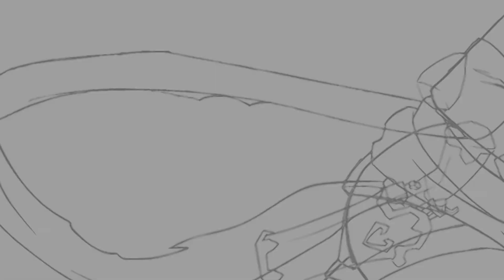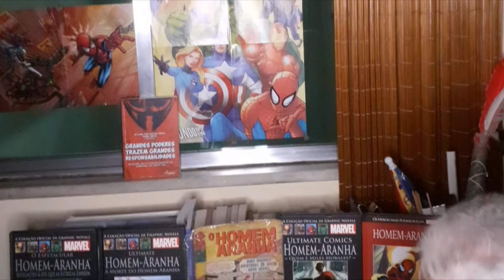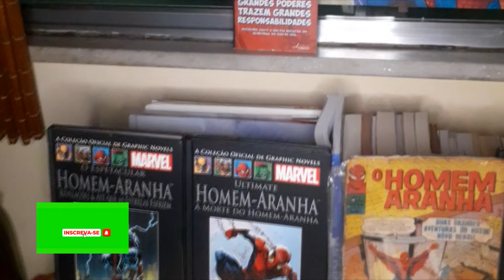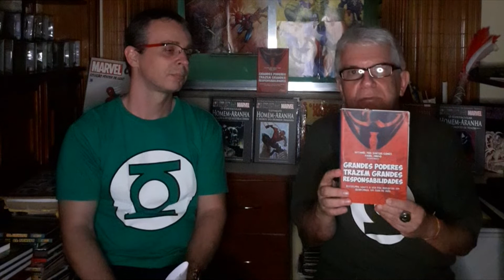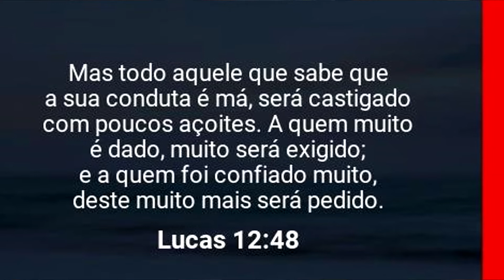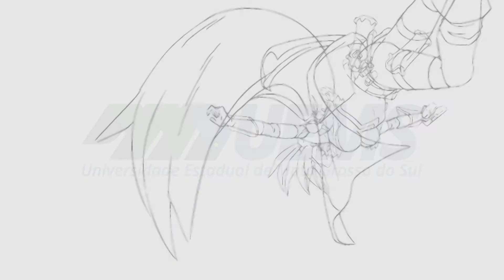Grandes poderes trazem grandes responsabilidades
Sandro Coelho (NuPeQ) e César Lotufo (NuPeQ) explicam a importância da frase famosa do Tio Ben.